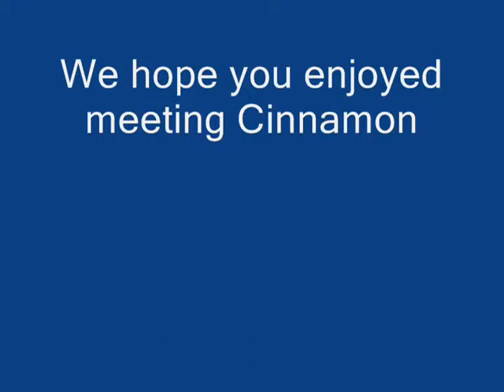Cinnamon Project 0002